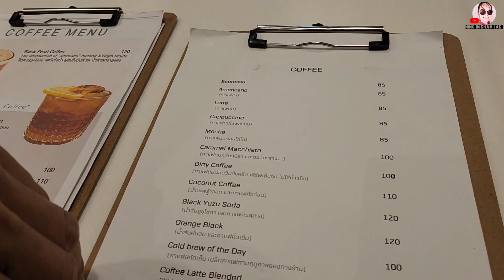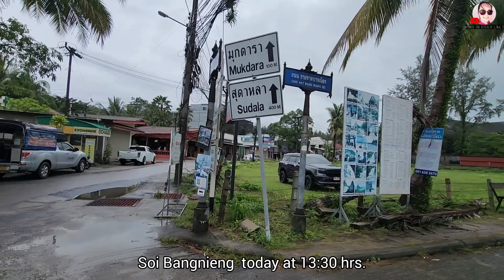How is Khao Lak today | Weather today | Bangnieng Beach,Khaolak Thailand